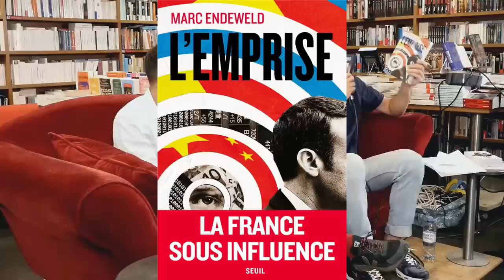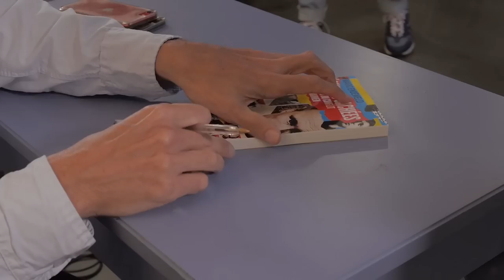Marc ENDEWELD - Guerres cachées : rencontre avec le journaliste d'investigation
Pour découvrir le livre, rendez-vous au rayon politique de notre librairie (91 rue de Fontenay, Vincennes, 94300) ou sur notre site internet

Discussion animée par Simon Payen
Réalisation: David Even